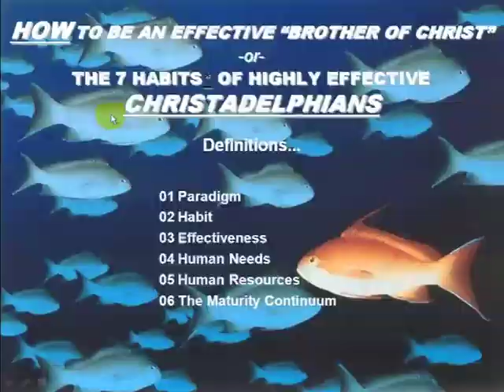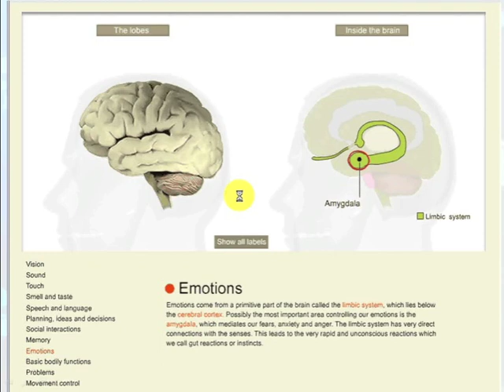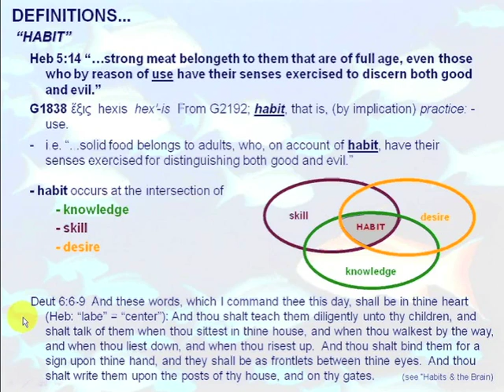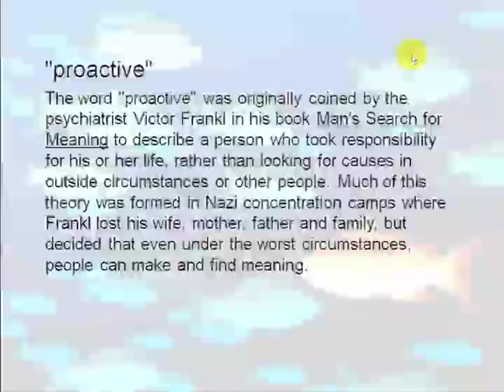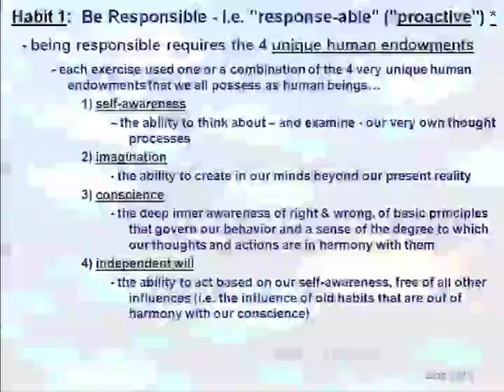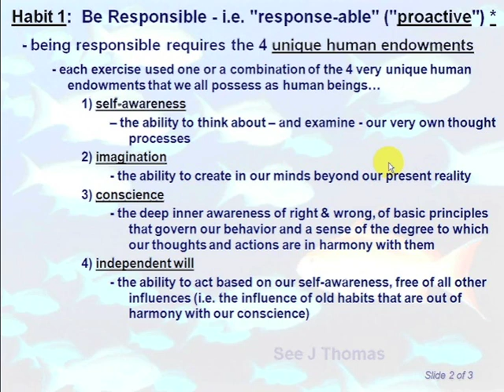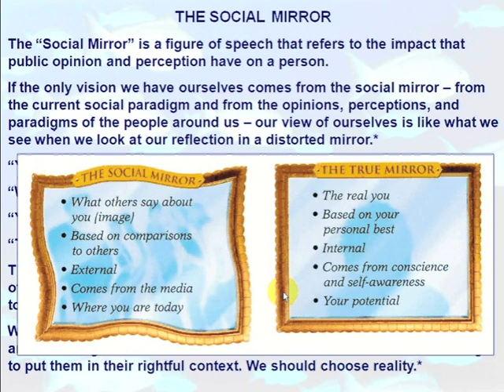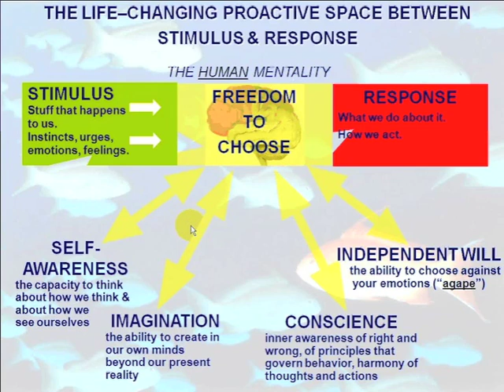07 Effective Discipleship